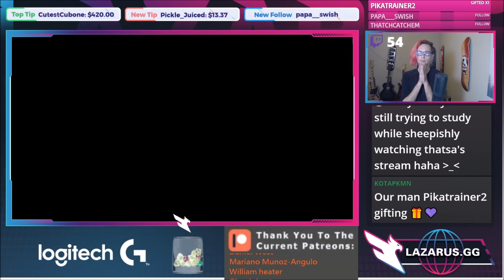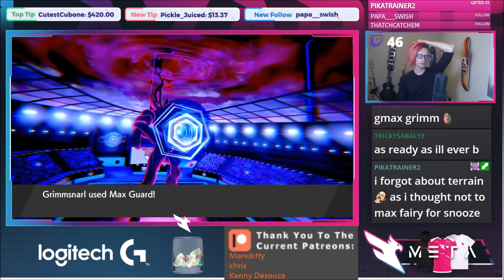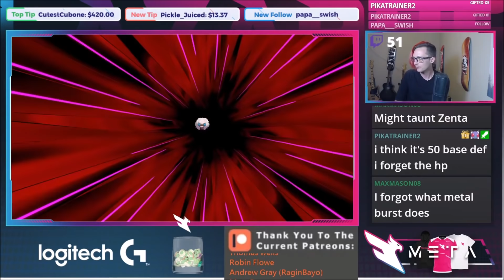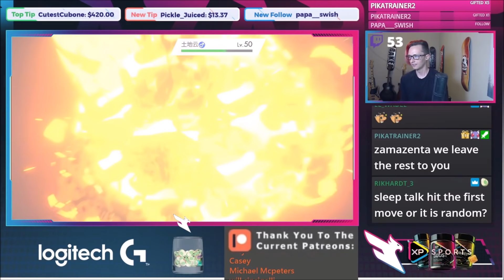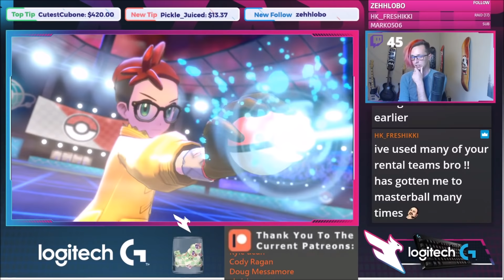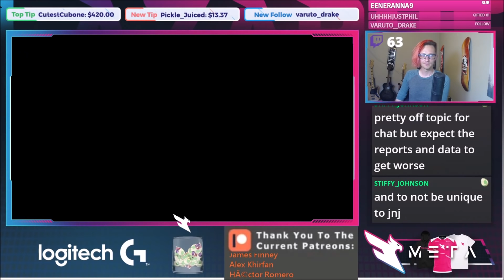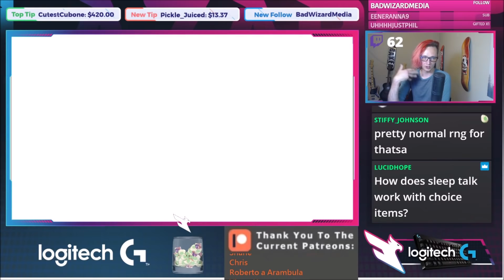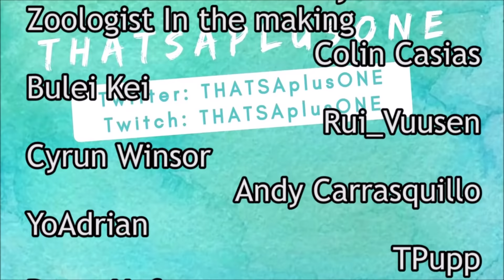Metal Burst Zamazenta! VGC 2021 Pokemon Sword and Shield Series 8 Competitive Doubles Wifi Battle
Rest Sleep Talk Metal Burst Zamazenta